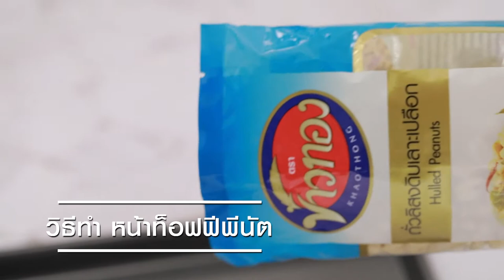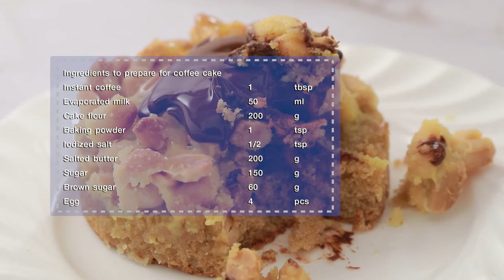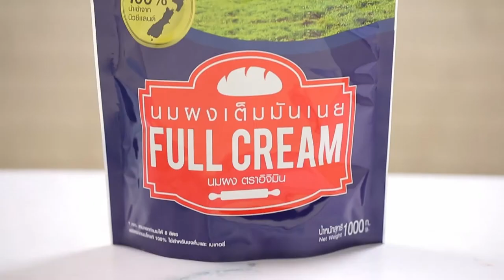'นานา' VS 'เท็ดดี้' เป่ายิงฉุบทำเมนู แกงส้มกิมจิเต้าหู้ l FOOD FIGHTO l EP.60 [1/3]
FOOD FIGHTO สัปดาห์นี้ นานา และเท็ดดี้ จะมาปะทะกันด้วยการเป่ายิงฉุบว่าใครจะเป็นคนทำเมนู แกงส้มกิมจิเต้าหู้ จะสนุกขนาดไหน

▲Line @yingsakfood